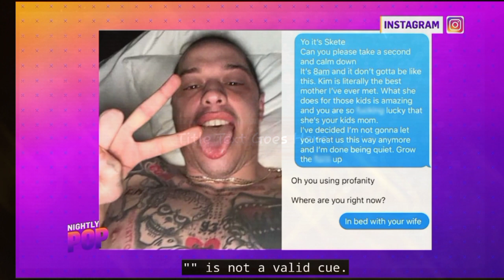Simon Rex Reveals the Heartfelt Way Meghan Markle Thanked Him After Shutting Down Potential Tabloid